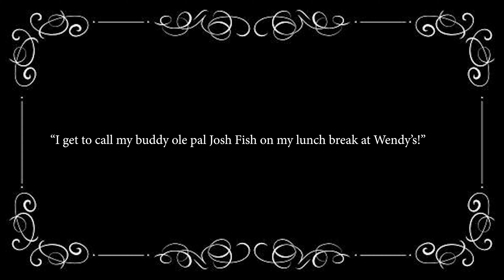Talking to BuddyPal on my Lunch Break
In this video, I capture a frequent joy of mine. Taking to my buddy pal from college days while I am on my lunchbreak. We have a good time staying in touch and I'm honored to call Josh my friend.